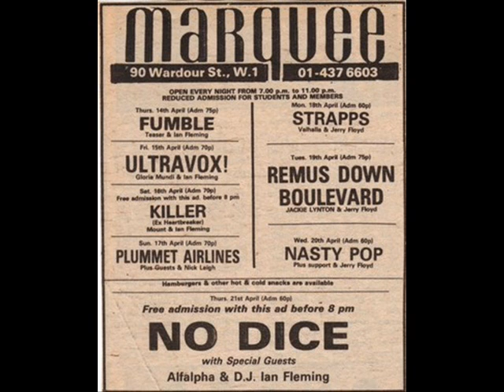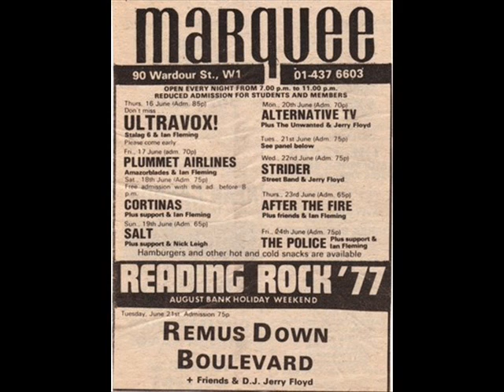Remus Down Boulevard - Gun Runner (live 1978)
From "Live : A week at the Bridge E16".

Dave Edwards - Guitar, Vocals
Dennis Stratton - Guitar Vocals
Ron Berg - Drums
Gerry Cunningham - Bass

A classic from RDB - and not on youtube anywhere else so I decided to make my first slide show. Enjoy! I'm afraid I don't have any photos of Ron Berg or Gerry Cunningham.

Interesting to hear twin harmony guitar two years before Maiden recorded any. Harmonised twin lead guitars is probably Dennis Strattons greatest Maiden legacy, given that he didn't write any material for them.